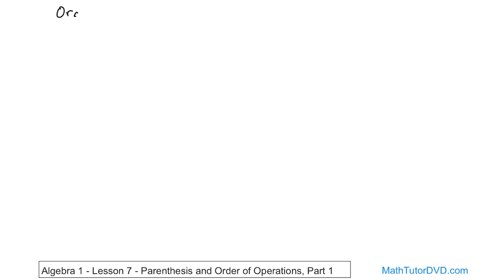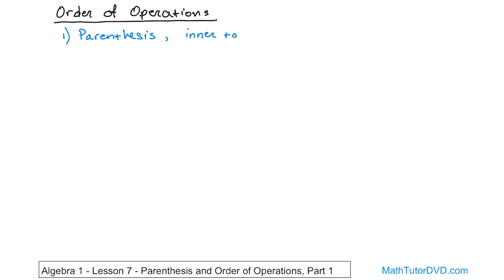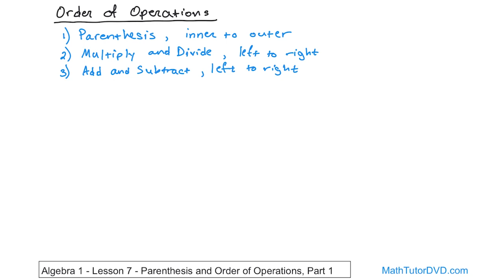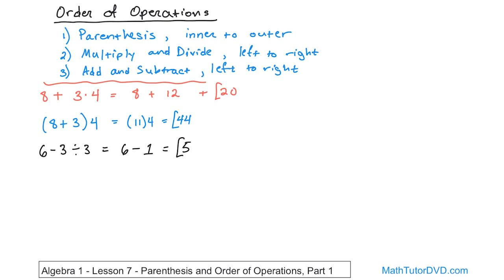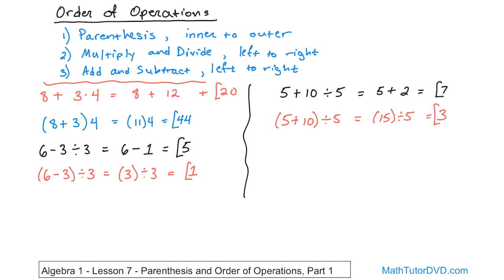07 - Order of Operations with Parenthesis, Part 1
In this lesson, you will learn how to simplify algebraic expressions using order of operations that include parenthesis.  The general rule is that all operations inside of the parenthesis must be completed first.  If multiple nested parenthesis are present, then the innermost parenthesis is simplified first, workout towards the outermost parenthesis.